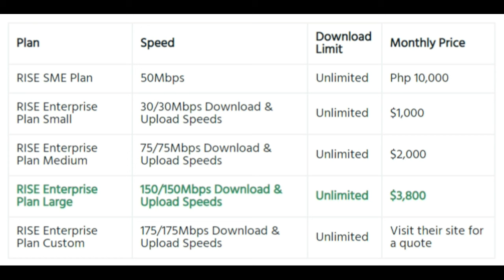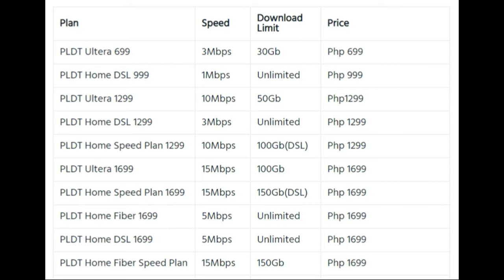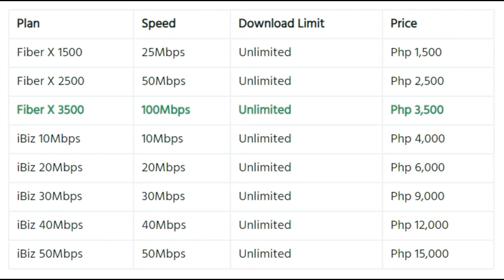Top 5 Internet Providers in the Philippines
Help our Channel to Help other People that need Help.

See More TOP Videos at my TOP TOPics Playlist (click the link)